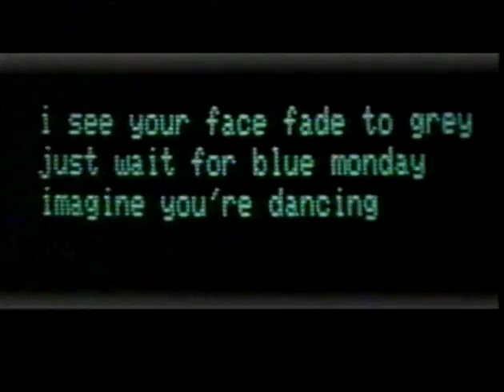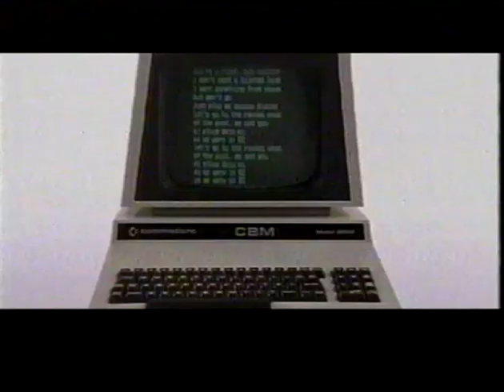Miss Kittin feat The Hacher - 1982